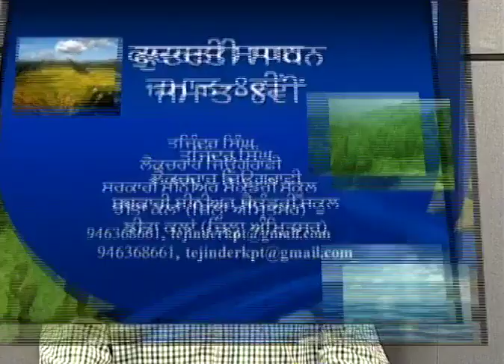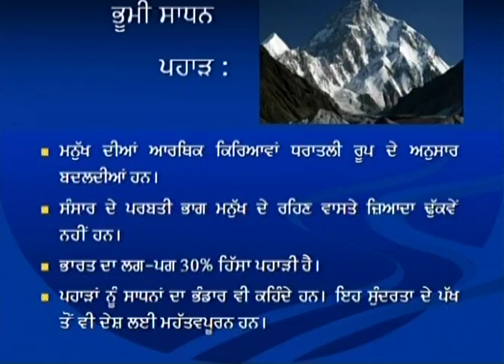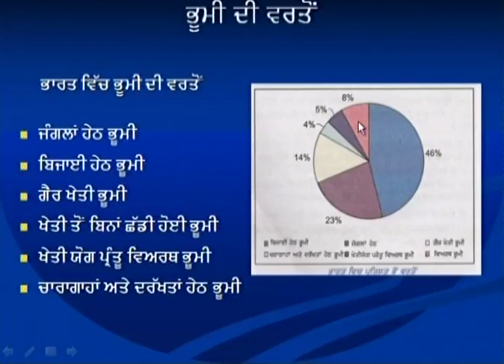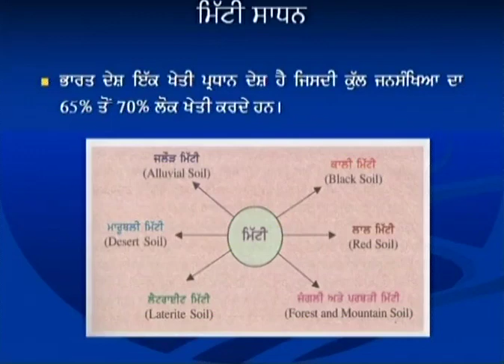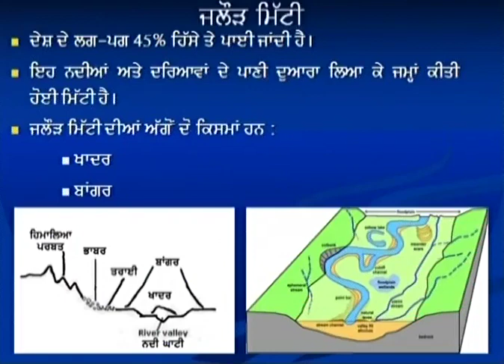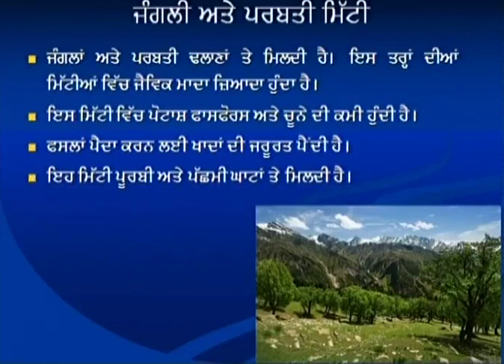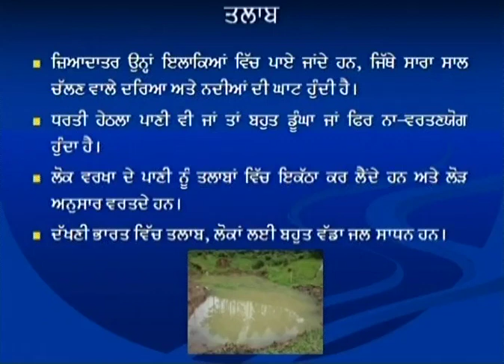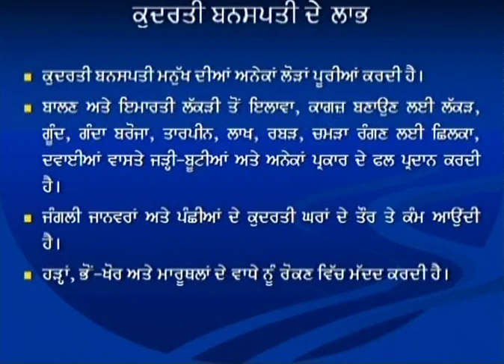D06 L4 Social Studies C8 Ch2 ਕੁਦਰਤੀ ਸਾਧਨ 31